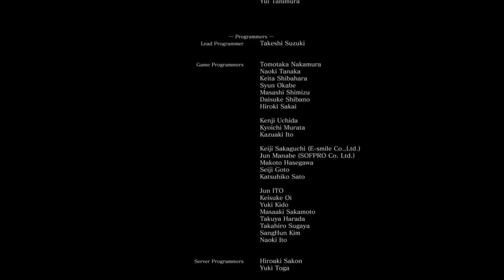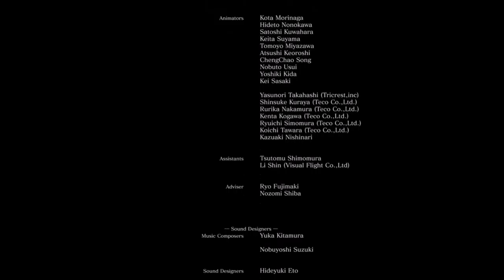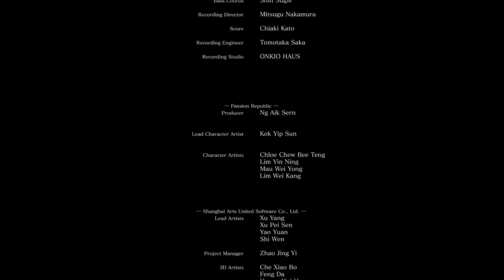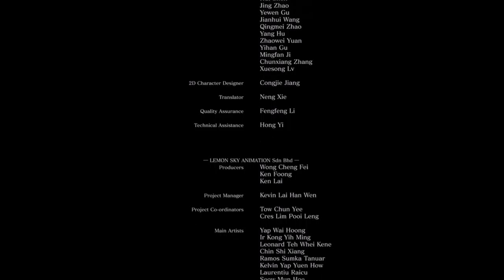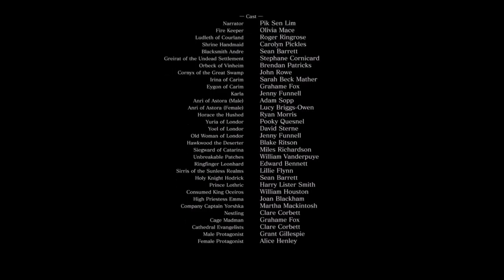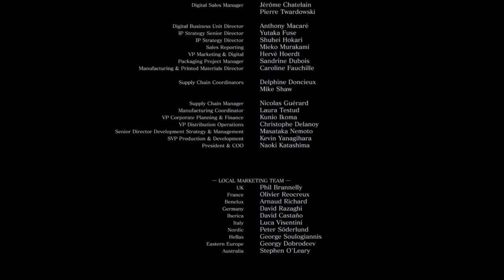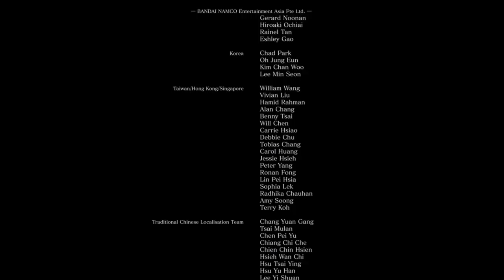Stoveplay: Dark Souls III (PC) Part 18: Kiln of the First Flame, Ending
Time to make Londor whole, but not before getting cleaved in half.

Important stuff:

Soul of Cinder (Round 1): 3:20
Death #12 (I swear I've never seen this form before): 5:49
Soul of Cinder (Round 2): 6:31
Ending: 13:04